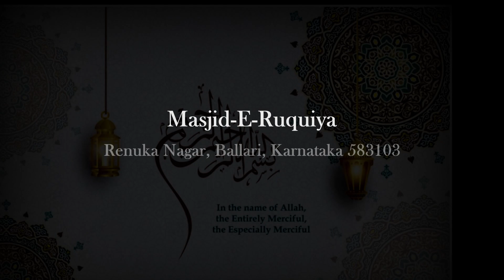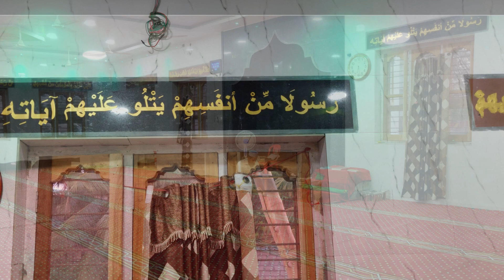Masjid-E-Ruquiya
History of Masjid-E-Ruquiya
Renuka Nagar, Ballari,
Karnataka 583103